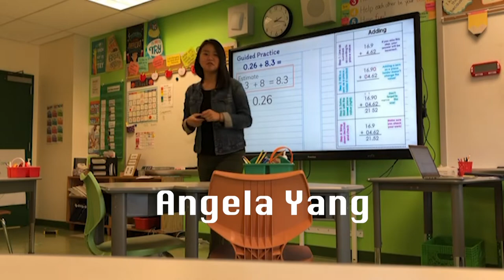YAWN SHOW - ep. 3 "The Angela"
Sorry for lag in certain portions of the video. Couldn't fix it.

Edited By: @jakeykon
Intro Sequence Graphics: Hyesoo

90s Sitcom Joy - John Bartmann
Sleepy - Kangry ft. Genias the Kid and plim30
Hajime No Ippo - Irradation II